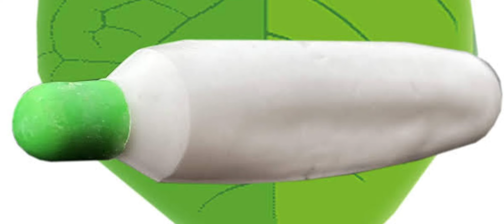My Childhood story | The bee Stung me 🥲 || Avi06 || Avinash Maurya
𝗠𝗮𝗶𝗻 𝗖𝗵𝗲𝗻𝗻𝗲𝗹 👉@Avi.06

𝗦𝗵𝗼𝗿𝘁𝘀 𝗖𝗵𝗲𝗻𝗻𝗲𝗹 👉 @Avi06Shorts

my childhood story
childhood story
my story
freefire
free fire video
avi06 madhumakhhi
firing video
gun firing video
gun video
Avi06
Avinash Maurya
avinash
avinash maurya
avi06
avi06 honey bee video
Avinash
honeybee video avi06
first story
sroty video
triggerd story
critical story
the bee stung me